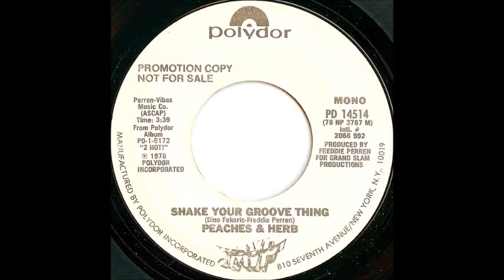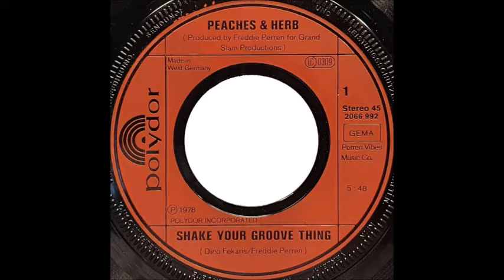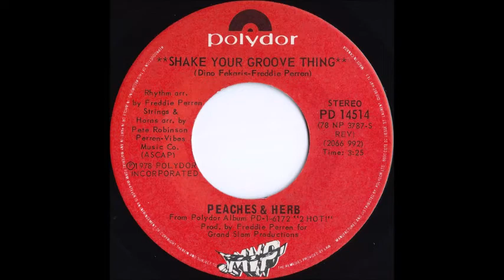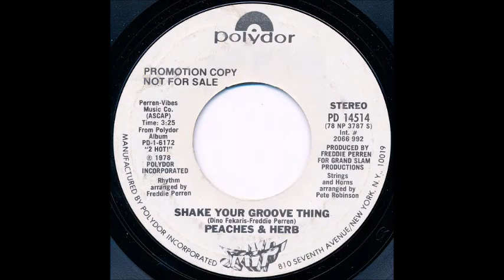Peaches & Herb - Shake Your Groove Thing (single version) (1978)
This is the single 45 version of Peaches & Herb's 1978 smash hit, "Shake Your Groove Thing".  The song became a Top 5 hit in the US, reaching #5 on both the Billboard Hot 100 and Cash Box Top 100 charts, #2 on the Billboard Dance Club Songs chart, and #4 on the Billboard R&B chart.

"Shake Your Groove Thing" also reached #5 in Canada, #10 in New Zealand, #13 in Australia, #22 in the Netherlands, and #26 in the UK. The song was the duo's first return to the charts in seven years, and the first hit with Linda Greene, who was the third "Peaches".